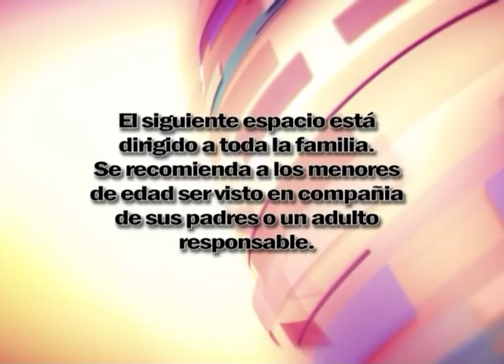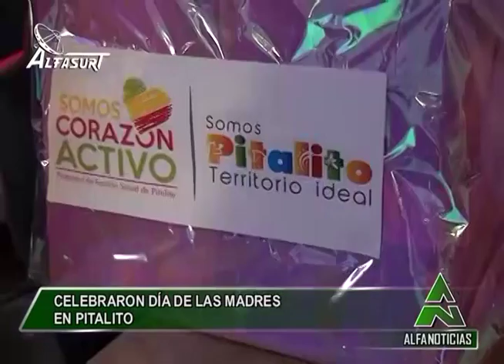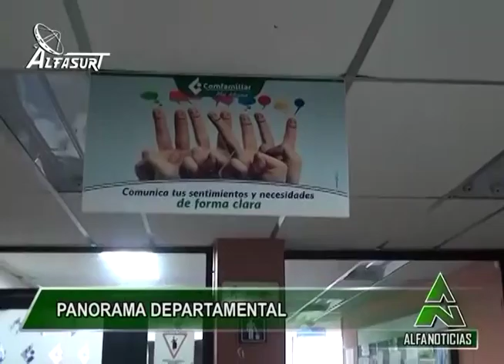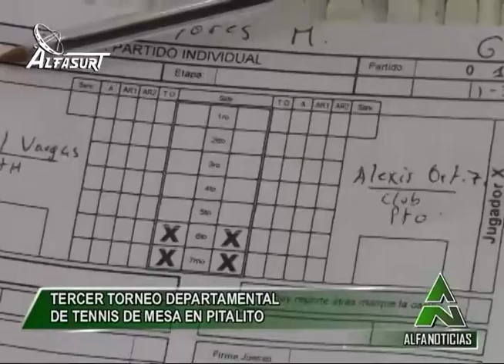Alfanoticias Pitalito 160516